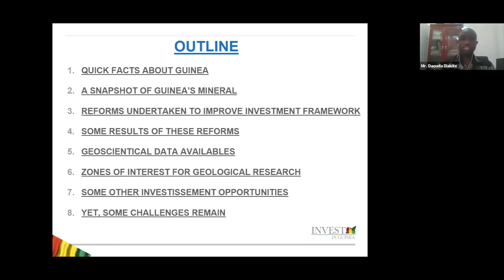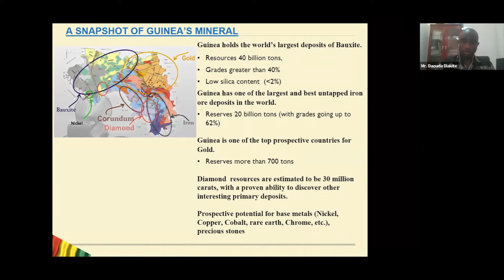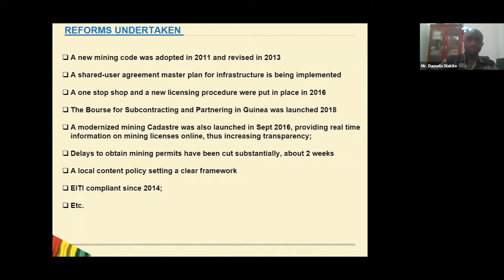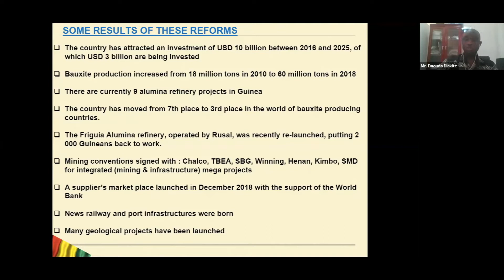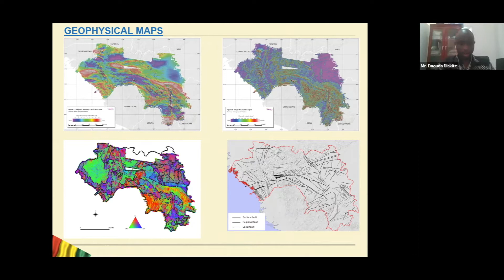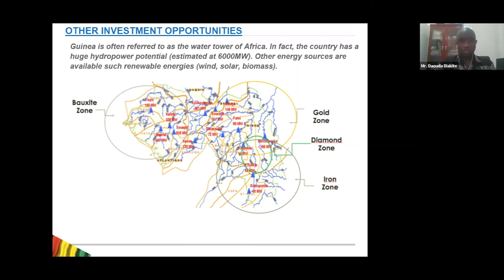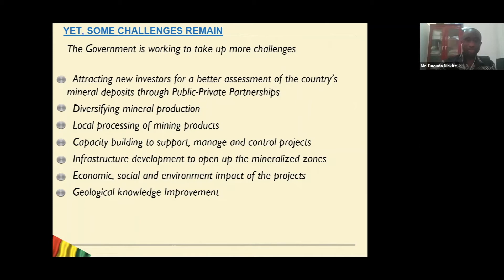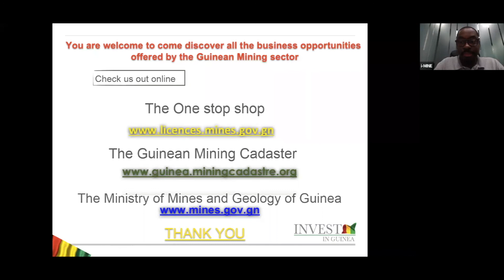An Investment Overview of Guinea | i MINE Webinars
The first in a new series from i-MINE. Learn about the Geology of Guinea from Technical Advisors and Ministers from Governments around the world.

This week we have Mr. Suleiman Zakari, Partner at Core International interview Mr. Diakite Daouda, Assitant to the Hon. Minister of Mines and Geology (Guinea).

They discuss the geology of Guinea and what makes it a fascinating and exciting prospect for the mining industry.

Sign up to i-MINE for the latest information on Mining in Africa, The Middle East, and beyond